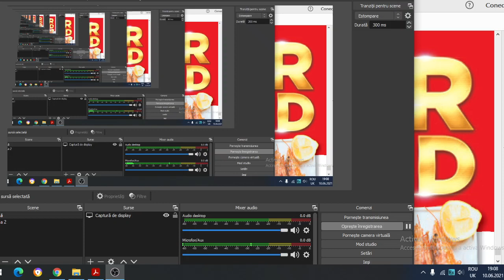Super Weekend la LIDL-din 19-20 Iunie 2021/Oferta de Sambata LIDL din 19 Iunie/beby lorry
LIDL-Oferta de Sambata 19 Iunie-Duminica 20 Iunie 2021 !
Vizionare placuta!